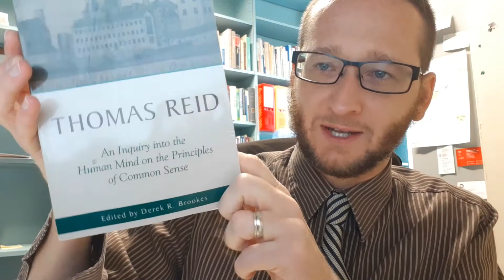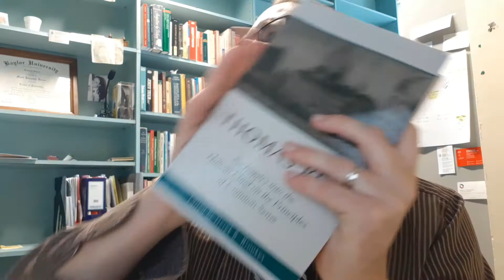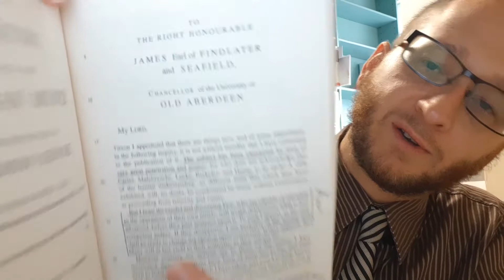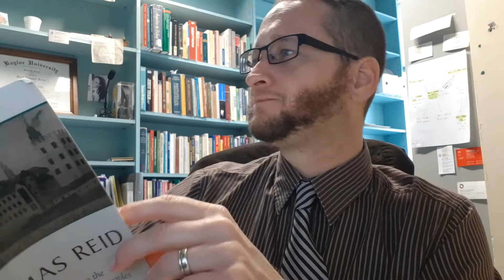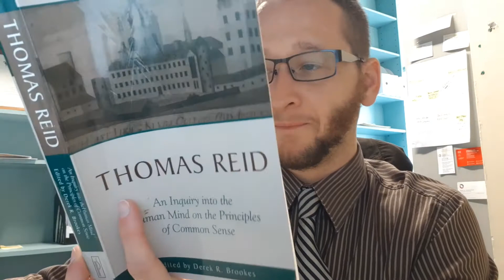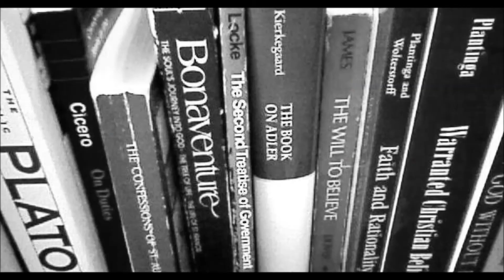Reid's Inquiry Into the Human Mind: Video 1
Learn some commonsense philosophy with Thomas Reid.